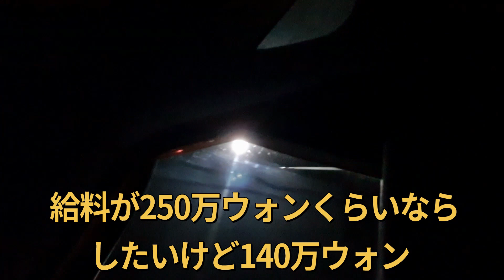韓国でタクシーに乗ったけど韓国のアンチに会った？！w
韓国人が韓国でタクシーに乗るといつもこんな雰囲気ですタクシーに乗る時はいつも遅い時間に乗るけどタクシー運転手と話すのが面白くて、いろんな話ができて、いつも楽しいです。